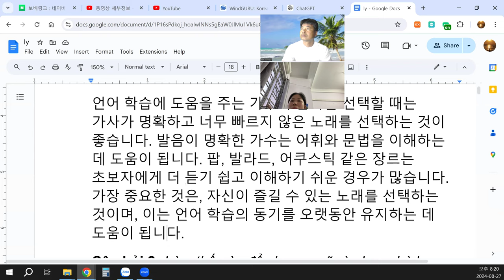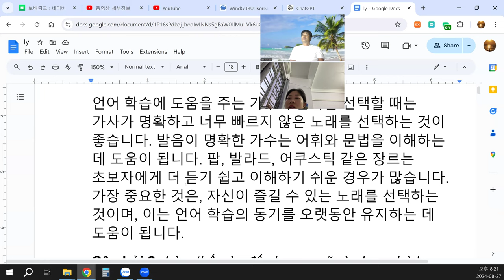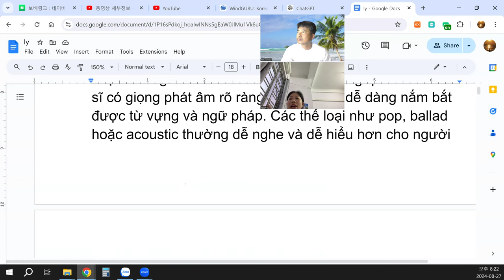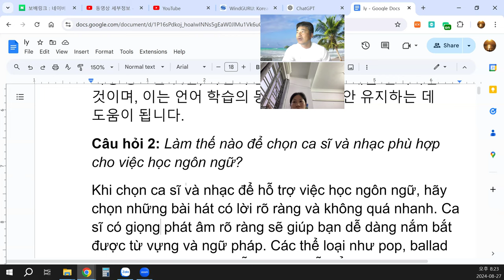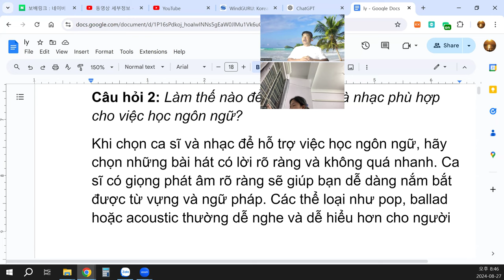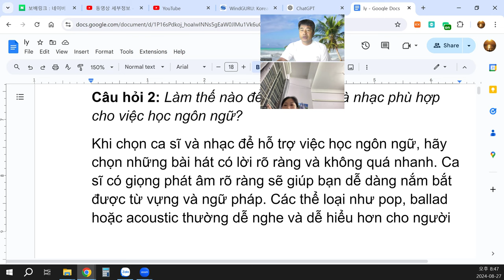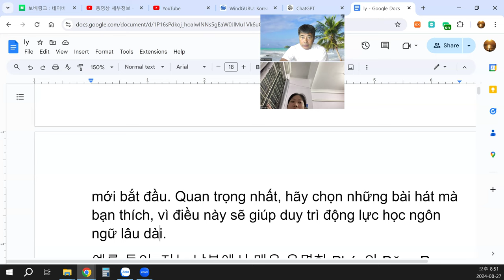hãy chọn những bài hát mà bạn thích